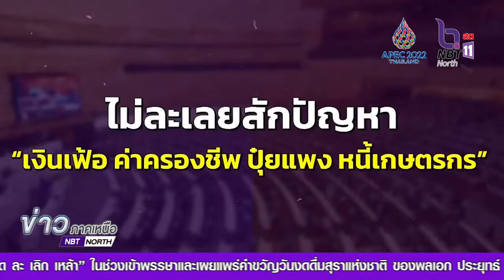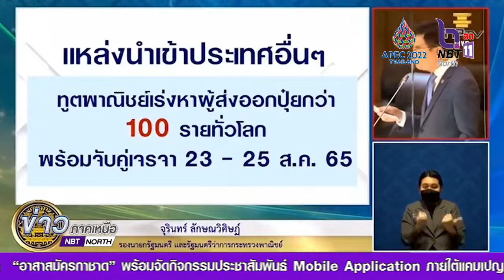คลิป แก้ปัญหา เงินเฟ้อ ค่าครองชีพ ปุ๋ยแพง หนี้เกษตรกร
รองนายกฯ และรมว.พาณิชย์ ชี้การแก้ปัญหา “เงินเฟ้อ ค่าครองชีพ ปุ๋ยแพง หนี้เกษตรกร” แม้เป็นเรื่องยากจากผลกระทบที่เกิดขึ้นทั่วโลก แต่รัฐบาลก็ไม่นิ่งนอนใจมีวิธีแก้ไขปัญหาอย่างไร